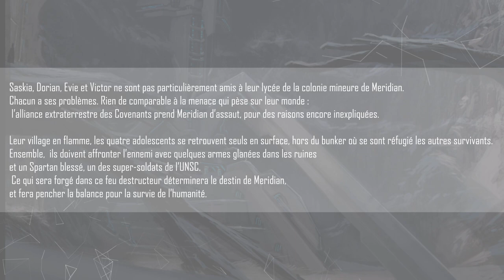Halo News - Concours Halo Battle Born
Halo Battle Born, le dernier roman Halo en date est sorti !
Profitez d'un concours Halo.fr pour peut-être gagner un exemplaire

Cette vidéo est sortie officiellement le ** Mois .